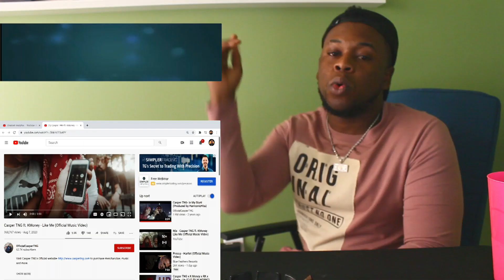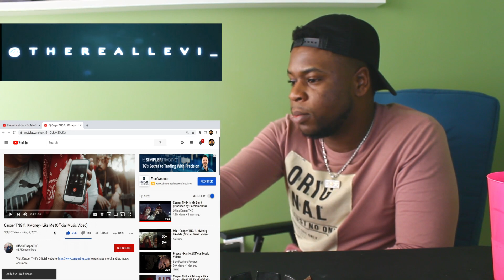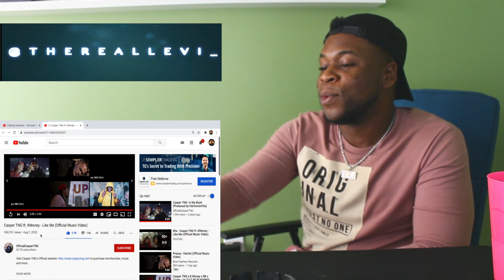American Reaction Casper TNG ft. KMoney - Like Me (Official Music Video)